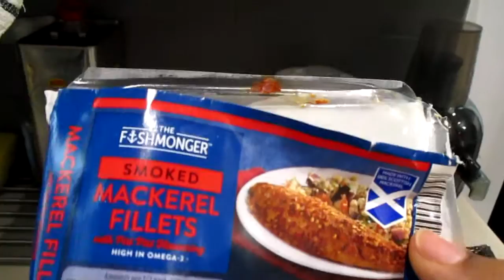COOK WITH ME SWEETCORN AND MACKEREL | Lola Joseph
Hello y'all welcome back, today i'm having a meal excellent  for weight loss diet.